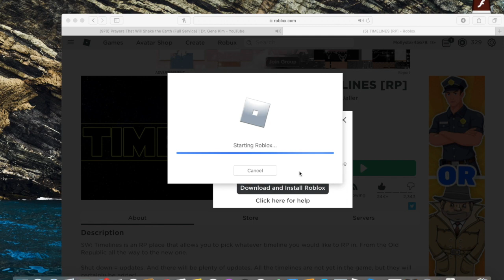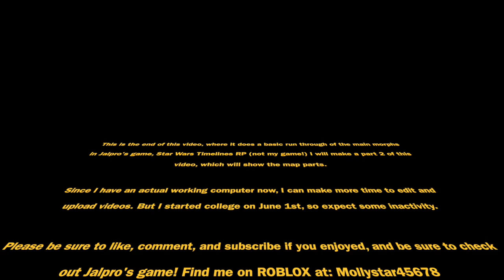Star Wars Timeline RP run through part 1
This video is about Star Wars Timeline RP run through part 1